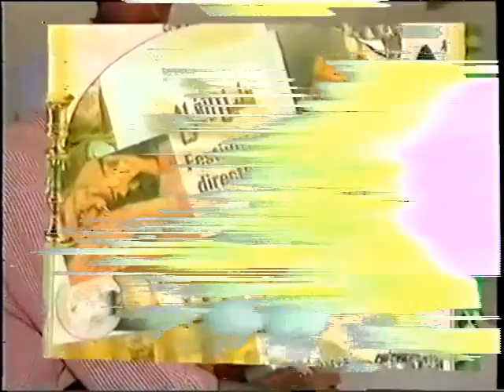Ruinthom and slammed the child's your own willings of really a little still as that his